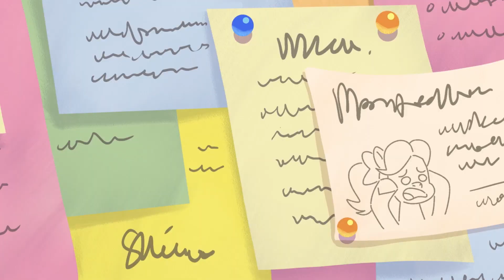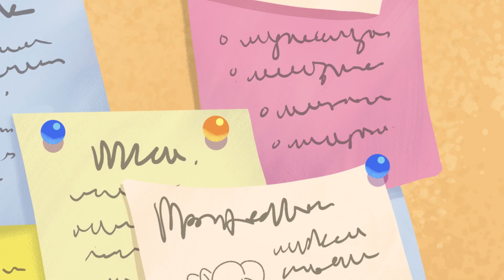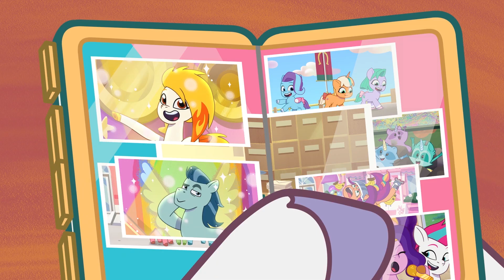My Little Pony : Raconte ton histoire | Le Bain de Bridebois | Épisode Complet